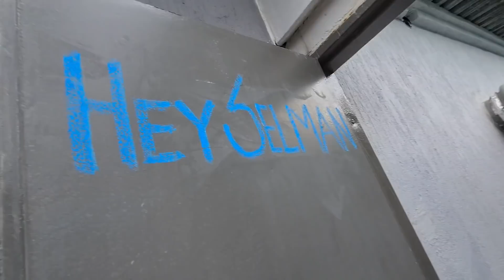Сайбель VLOG: Третья беременность / Реакция мужа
Мы планировали беременность через года 3, но так вышло и мы счастливы, в ожидании чуда.